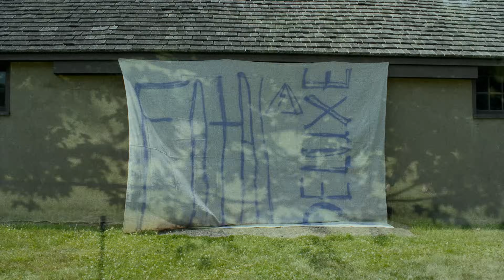L.S. Dunes - Fatal Deluxe (Official Music Video)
Fatal Deluxe out now!

L.S. Dunes is:
Anthony Green - vocals
Frank Iero - guitar
Tim Payne - bass
Travis Stever - guitar
Tucker Rule - drums

Directed/Shot/Edit - Nick and Pat Demarais
Produced by Cheers Dude Productions
PA - Jonathan Bain

Lyrics:

Burn, focus, with a thirst unnatural
Whenever she gets high alone
Worship, shiver, let the world know what you are
If that’s what she wants

It’s a faceless crowd
A conscience lost
A dark secreting content salvage yard
Shallow grave
It’s a toxic themed anniversary
Where everybody goes as their own ghost
A viral funeral post

Shiver, shiver, with a thirst unnatural
Burn, worship, show what you were made of

In the shadow fields, a weightless tongue
Every other surface here is glass and ancient mass
With a faceless crowd, a conscience lost
Everybody poses their own ghost

How much is enough
How much is too much
(Showing up)
(Showing up)
(Sure enough)
(Sure enough)
(Showing up)
(Sure enough)
Showing off
Showing off
Showing up

Sure enough
Sure enough
Shut up